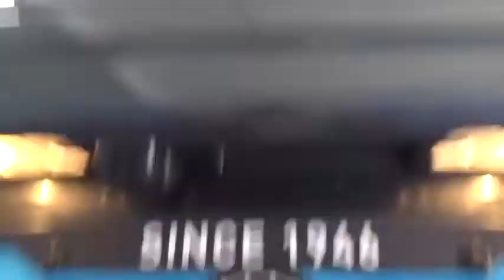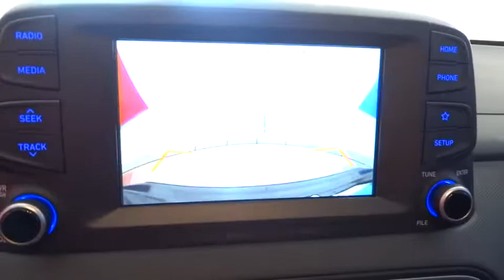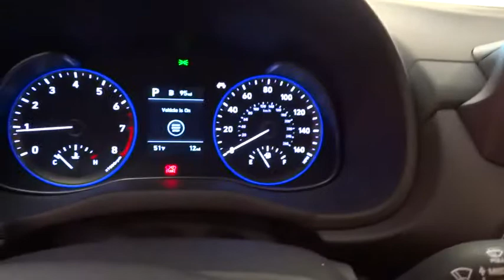2019 Hyundai Kona Fresno, Clovis, Selma, Hanford, Bakersfield, CA KU238577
THUNDER GRAY New 2019 Hyundai Kona available in Fresno, California at Lithia Hyundai of Fresno. Servicing the Clovis, Selma, Hanford, Bakersfield, CA area.
2019 Hyundai Kona SEL 2.0L Auto - Stock#: KU238577 - VIN#: KM8K62AA2KU238577

5590 N. Blackstone

Sunroof, Heated Seats, SEL TECH PACKAGE 02, Alloy Wheels, Back-Up Camera, iPod/MP3 Input. SEL trim, THUNDER GRAY exterior and BLACK interior. FUEL EFFICIENT 33 MPG Hwy/27 MPG City! READ MORE! KEY FEATURES INCLUDE: Heated Driver Seat, Back-Up Camera, iPod/MP3 Input Rear Spoiler, MP3 Player, Aluminum Wheels, Keyless Entry, Privacy Glass, Child Safety Locks, Steering Wheel Controls. OPTION PACKAGES: SEL TECH PACKAGE 02 Option Group 02, Power Tilt & Slide Sunroof w/Sunshade, Fog Lights, Radio: Infinity Premium Audio w/8 Speakers, subwoofer, external amplifier and Blue Link Connected car system (display audio), 8-Way Power Driver Seat, power lumbar support, Shark Fin Antenna. Hyundai SEL with THUNDER GRAY exterior and BLACK interior features a 4 Cylinder Engine with 147 HP at 6200 RPM*. EXPERTS ARE SAYING: Great Gas Mileage: 33 MPG Hwy. WHY BUY FROM US: Lithia Hyundai of Fresno sells new and used cars, trucks and SUVs near Visalia and Hanford, California. We offer financing options and incentives for all Central California Hyundai customers. Conveniently accessible from the Golden State and Yosemite Freeways, we are located at 5590 N. Blackstone in Fresno. Less than thirty minutes from Hanford and Visalia, our sales department is open seven days a week to serve you. Horsepower calculations based on trim engine configuration. Fuel economy calculations based on original manufacturer data for trim engine configuration. Please confirm the accuracy of the included equipment by calling us prior to purchase.